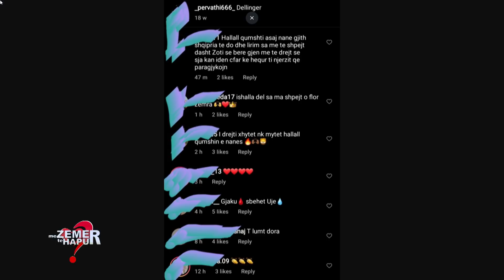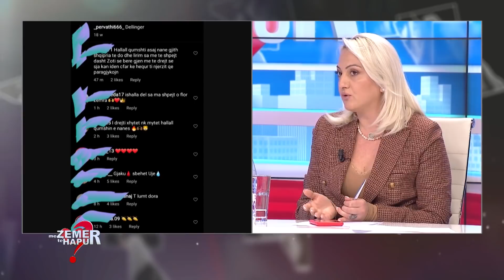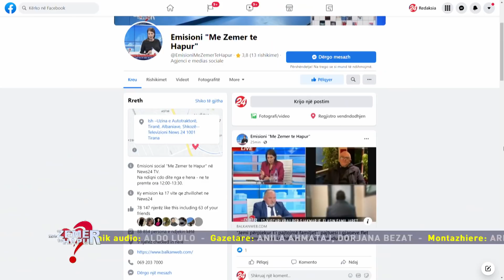Ekskluzive/Familjarët e 17-vjeçarit që vrau për gjakmarrje: Në fshat e përbuznin, s’i tha askujt që…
Vrasja e te atit ne vitin 2009 dhe tragjedia e vetehelmimit te nenes duket se mbeti gjatë ne memorien 17 vjeccarit Florian Përvathi. 13 vite pas tragjedive ai vendosi të marrë hak duke ekzekutuar vellane e vrasesit te babait, pasi vetë vrasësi nuk ndodhet në Shqipëri. Ai është larguar në Australi pasi kreu vetem 7 vite burg për vrasjen. I rritur me ndjenjen e hakamarrjes pasi pa vrasjen e te atit ne 2009, Florian Përvathi qelloi per vdekje me pistolete bashkefshatarin e tij 65-vjeçarin Leke Lekgjonaj,. Mëngjesin e se henes 17 vjecari iu vu pas 65-vjeçarit Lekgjonaj dhe e qelloi disa here me pistolete kur ai ndodhej prane portes se shtepise. Pas krimit 17 vjeçari u vetedorezua ne polici e cila i sekuestroi edhe armen e krimit. Në studio do të jenë familjarët e 17- vjeçarit. Ndiqni rrefimin…